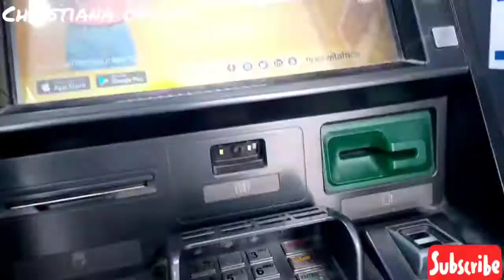Happy birthday to me || My Birthday Vlog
Its my birthday and I'm grateful for life and pray for more. birthday vlog

please watch in 360p or 480p.

birthday vlog Lagos vlog, happy birthday